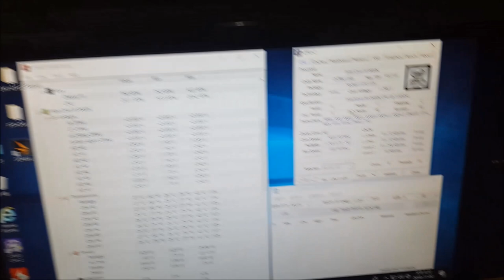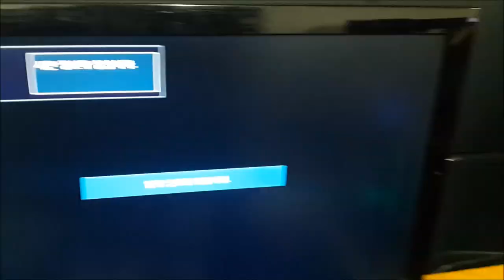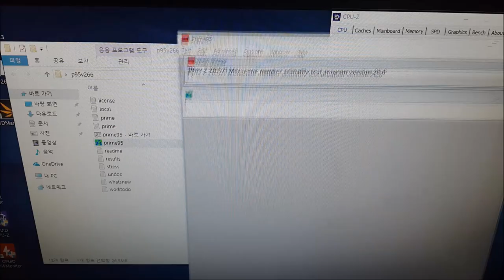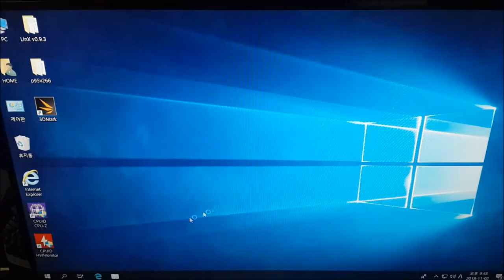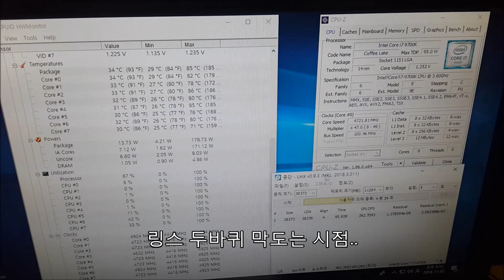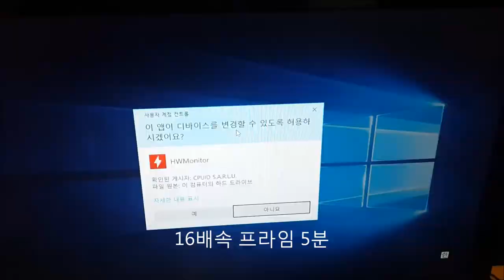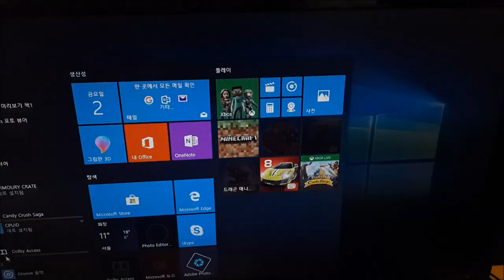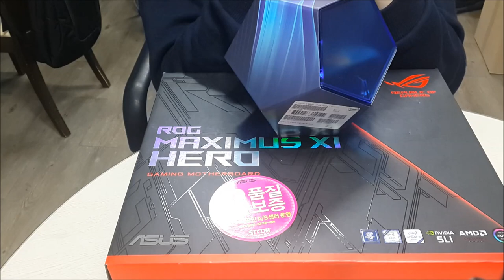9700K 뚜따 해버렸습니다 (9900K뚜따 하기엔 총알이 ㅠ) 그런데 실망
9900K와 9700K 같은 전압일때 온도 채크하고
9700K 뚜따해서 온도 채크한뒤
각각 비교해보니 실망스럽네요 뚜따 궂이안해도될듯?